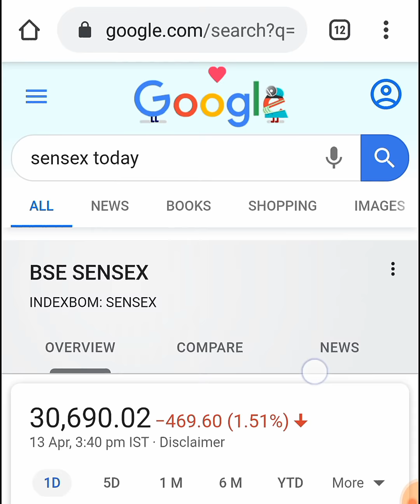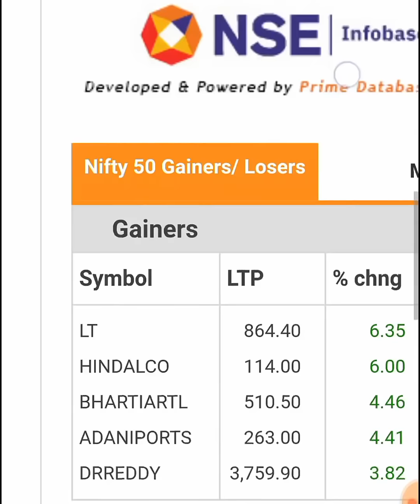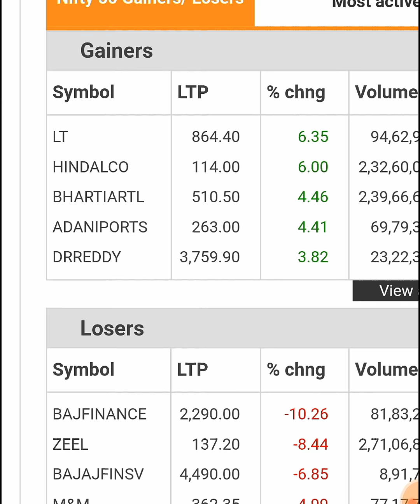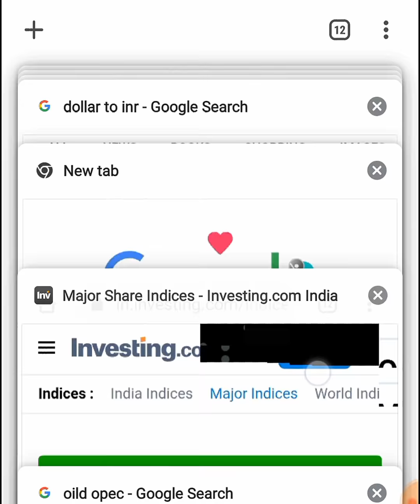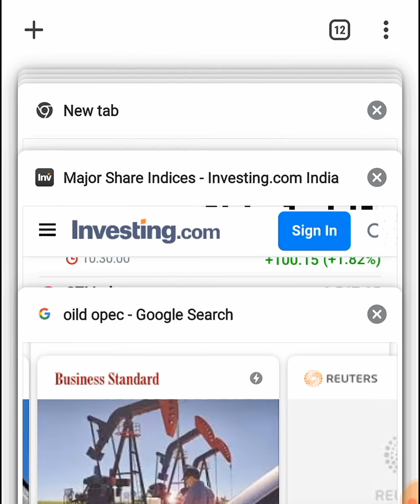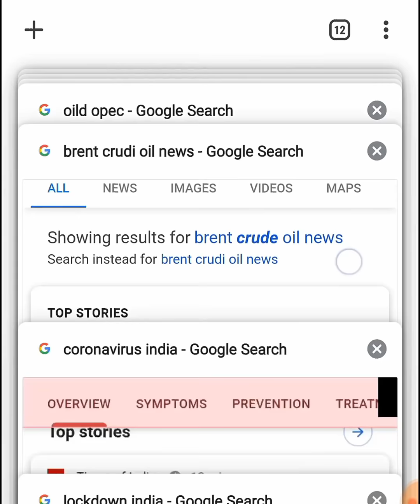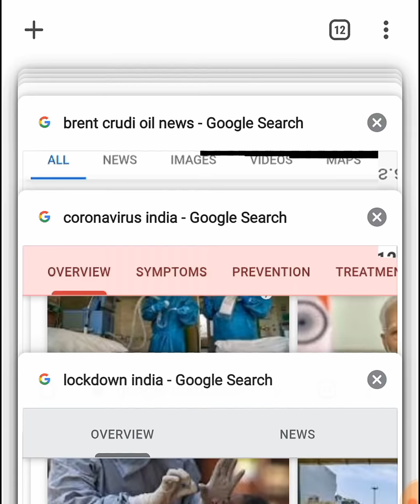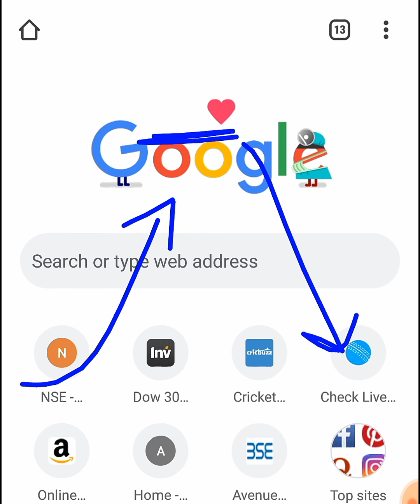Stock Market आज ज्यादा क्यों नहीं गिरा ? तूफान से पहले का सन्नाटा ? | SHARE MARKET LATEST VIDEO SMKC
STOCK MARKET CLASSES ( FREEEE videos )

Thank u :)

ty :)